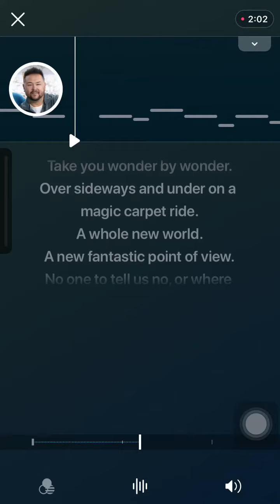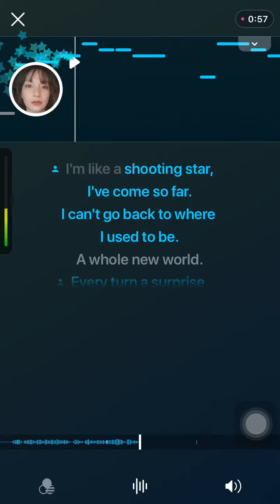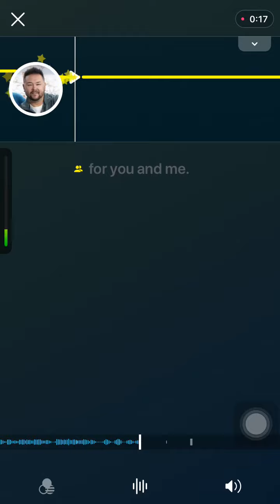A whole new world collab herseygregorio